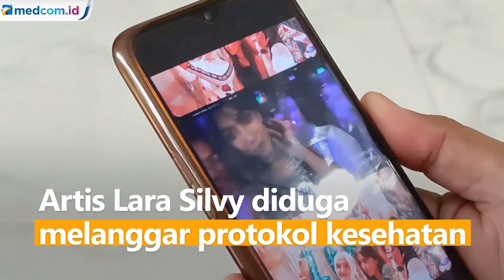Gelar Pesta Ulang Tahun, Artis Lara Silvy akan Dipanggil Polisi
Artis Lara Silvy diduga melanggar protokol kesehatan saat menggelar pesta ulang tahun di sebuah kafe di kawasan Pagerwojo, Sidoarjo, Jawa Timur.

Dalam video itu terlihat Lara Silvy berkumpul dengan teman-temannya tanpa mengenakan masker. Padahal Sidoarjo masih memberlakukan PPKM. Kepolisian pun menyayangkan adanya pesta itu dan akan memanggil pihak terkait untuk dimintai keterangan.